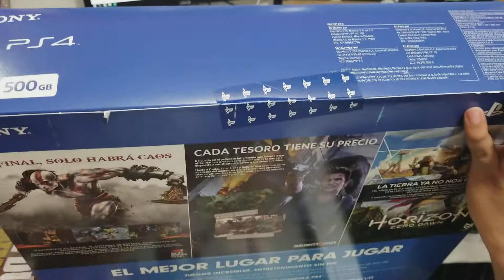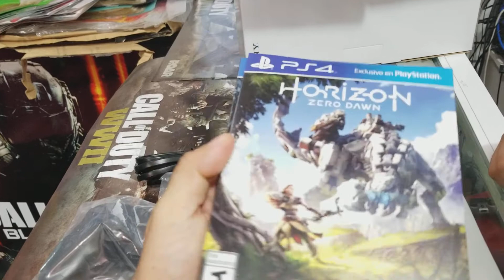CONSOLA PS4 SLIM HITS 500GB UNBOXING!!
Consola Ps4 Slim de 500gb con 3 juegos éxito de PlayStation y membresia PlayStation Plus de 3 meses disponibles en Roar Gamestore